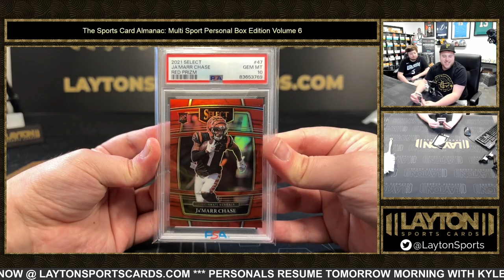2023 SPORTS CARD ALMANAC MULTI SPORT PERSONAL EDITION VOLUME 6 1 BOX BREAK FOR JONATHAN W